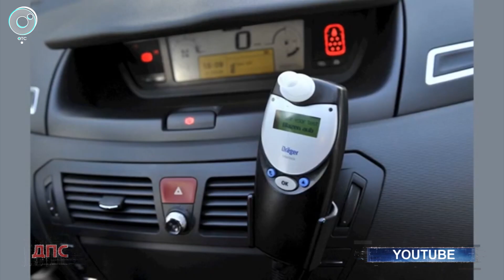Пьяный не поедет: Минпромторг предложил внедрить алкозамки до конца года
До конца года в стране намерены запустить эксперимент по внедрению алкозамков в машины.

Чтобы пьяный водитель, даже при большом желании сесть за руль,  не смог завести двигатель.  Приборы нужно стандартизировать, об этом рассказал замглавы Минпромторга Василий Шпак.

Такой прибор уже используют в своей работе инспекторы ГИБДД. Однако, предложение ввести такое нововведение уже наделало много шума.